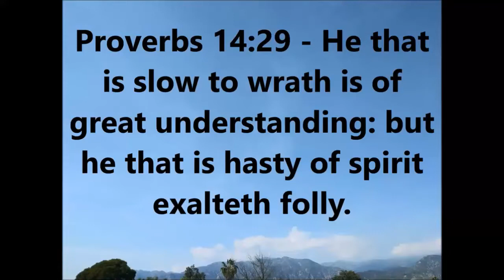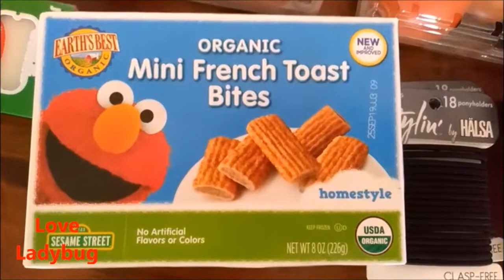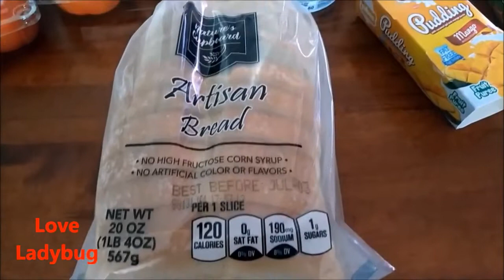🐞 99 cents Store Haul #2 🍞🍅🧀 - Love Ladybug 🐞 🐞 🐞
2 chronicles 24:17-19
        The people of Judah didn't find happiness by ignoring God, and neither will we.